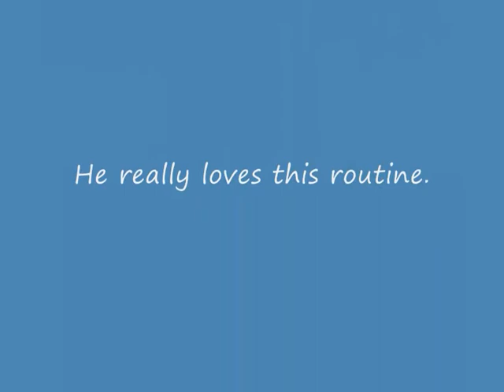Ann DeRizzio & Ccino's Copacabana/ Dancing Fool heelwork to music routine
Ccino's Copacabana routine - performed at Blackpool HTM show 16.8.09
He won the class!